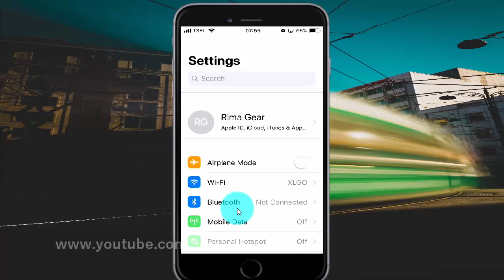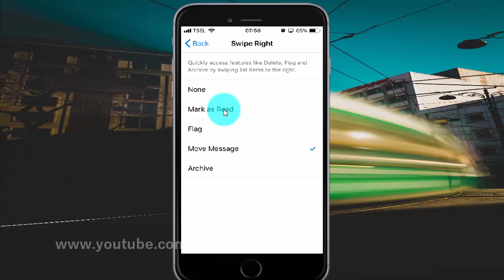How to set swipe Right mail app to Mark as Read on iPhone 6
On this video you can know How to set swipe Right mail app to Mark as Read on iPhone 6 with iOS 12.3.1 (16D39) operating system